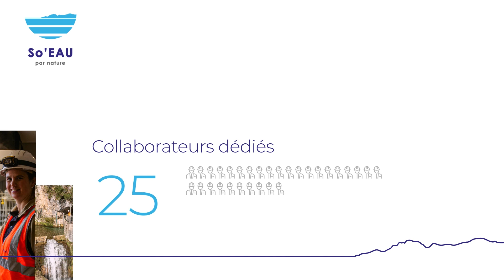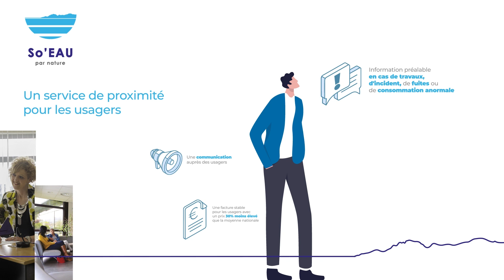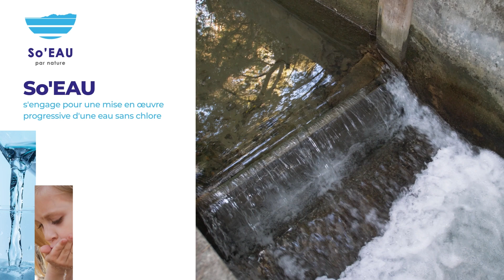So'Eau, le nouveau service de l'eau potable sur le bassin cannois